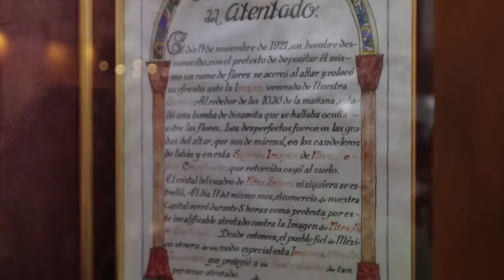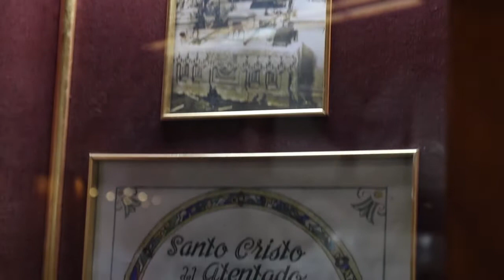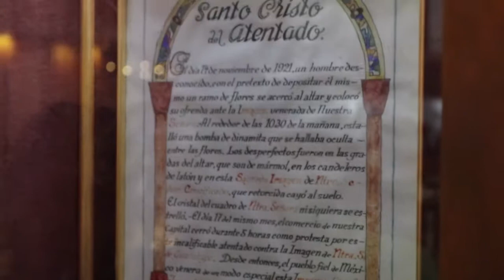Hành Hương Đức Mẹ Guadalupe & Cancun @ Mexico-P.05